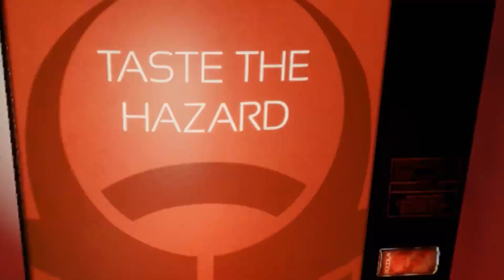Killing Floor: Incursion PS VR - Official Launch Trailer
Killing Floor: Incursion is out now for PlayStation VR!